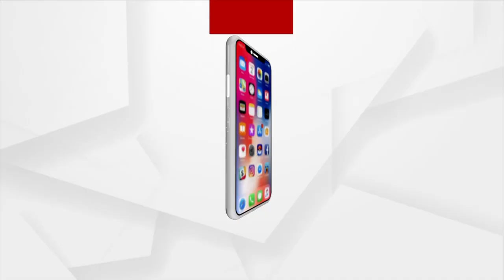Odisha Govt Is Neglecting Tribal People: BJP Central Team